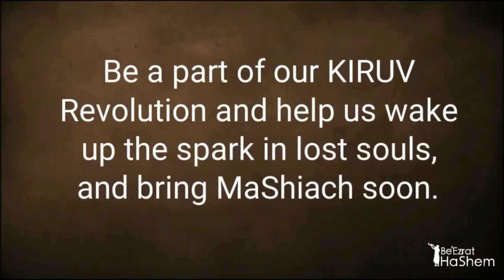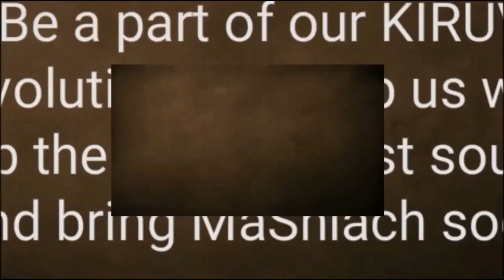MODESTY: The Importance of Dressing Like A Bat Yisrael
Full Shiur: STUMP THE RABBI (62) Transliteration, MONEY, Noah's Flood, BE YOU, Fake Convert, BEGINNER & UNDERDOG

Rabbi Yaron Reuven discusses the importance of modesty, using the example of Noah and his mistake of drinking wine. He emphasizes that being modest is essential for maintaining a close connection with Hashem. He also stresses the significance of dressing modestly, as it shows respect and honor to oneself as well as to Hashem. Rabbi Yaron Reuven also mentions the Elevation app 3.0, which offers new features including the ability to ask questions and receive answers directly from the rabbis.